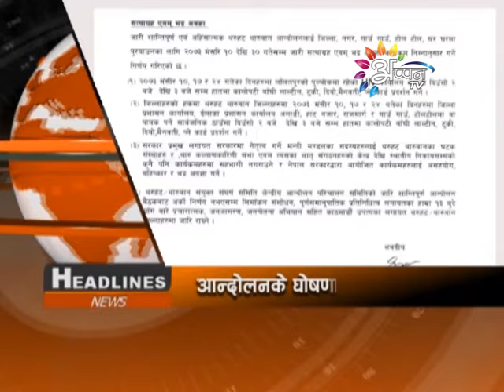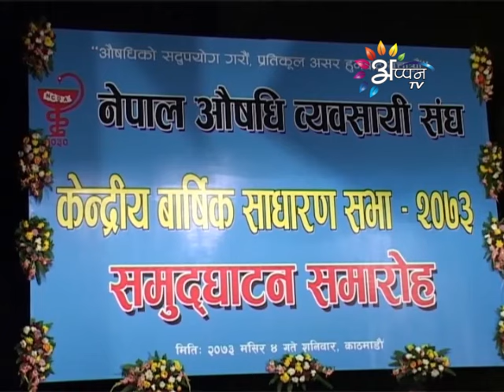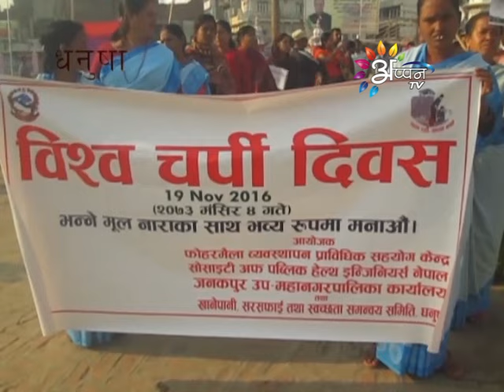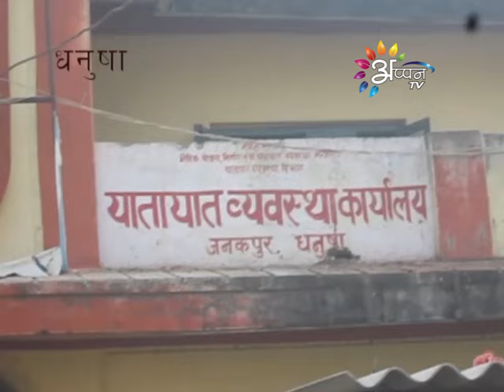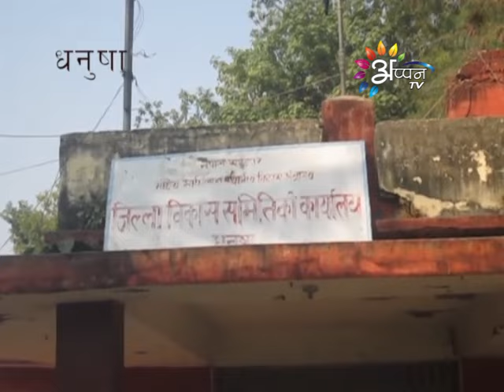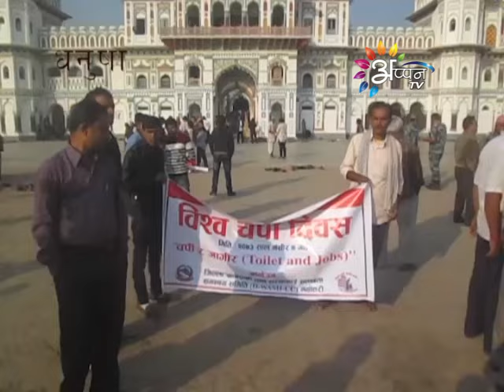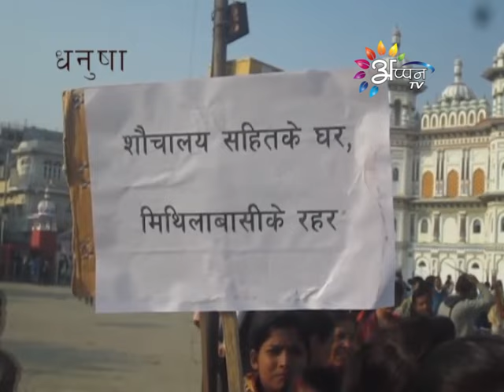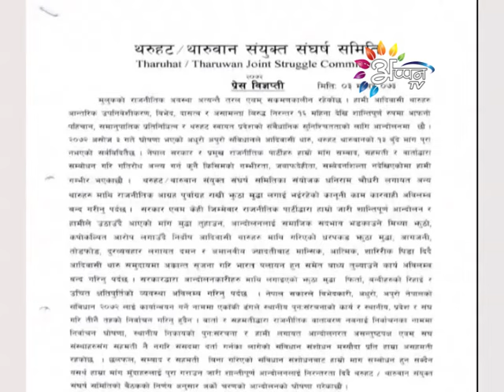Appan Tv news By Bramha Nand Thakur - 20 - November - 2016 @ 9 AM